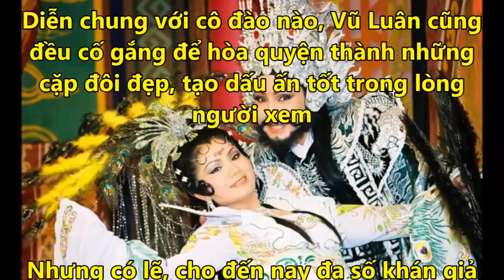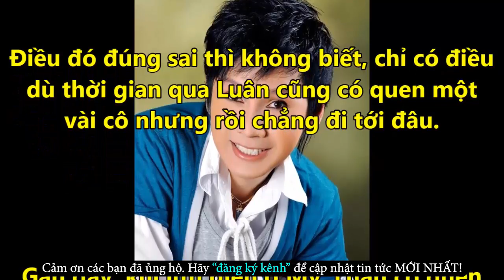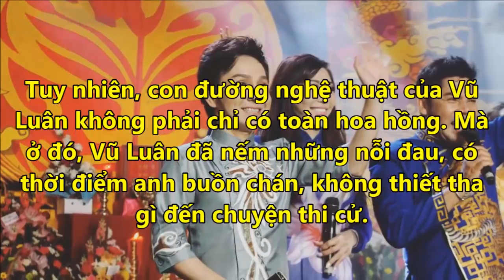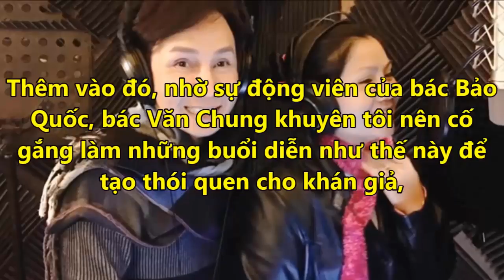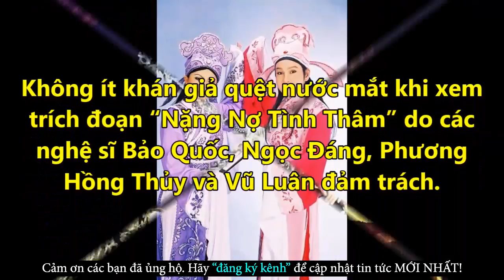Sau Khi Chia Tay Tú Sương, Vũ Luân Hé Lộ Tình Yêu Đậm Sâu Với Cô Sinh Viên - Tin Tức Online Mới Nhất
✪ Click để xem những Tin Tức Online HOT Mới Nhất tại